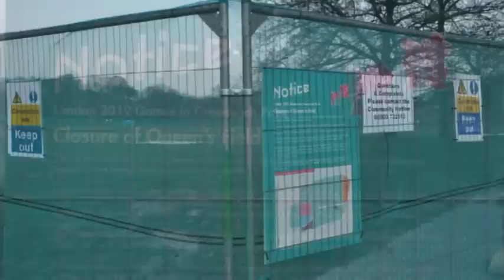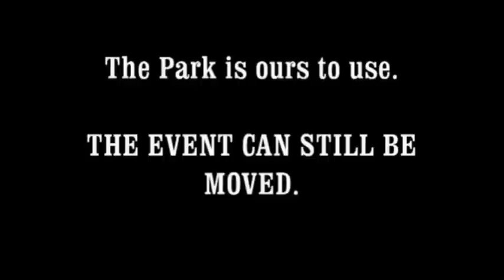LONDON OLYMPICS 2012 POWERLESS PEOPLE & FRAGILE ENVIRONMENT MADE IN GREENWICH 2012